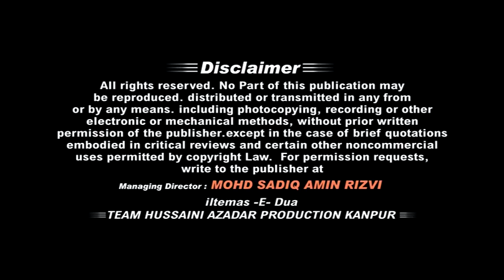Maulana Shabib Kazmi Sahab | आतंकवाद के खिलाफ राष्ट्रीय एकता अधिवेशन | 24 फरवरी 2019 | लखनऊ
►Video Info:-
Title :-  आतंकवाद के खिलाफ राष्ट्रीय एकता अधिवेशन
Reciter :- Maulana Shabib Kazmi Sahab
Location :- Ghanta Ghar Ground, Hussainabad, Lucknow
Related to :- Pulwama Terror Attack
Organizer :- Maulana Kalbe Jawad Naqvi Sahab Qibla
Video Editor :- Haider Kanpuri
Posted by :- Hussaini Azadar Production Kanpur